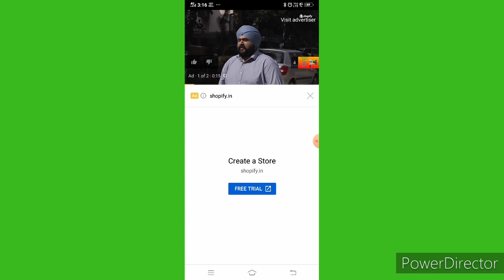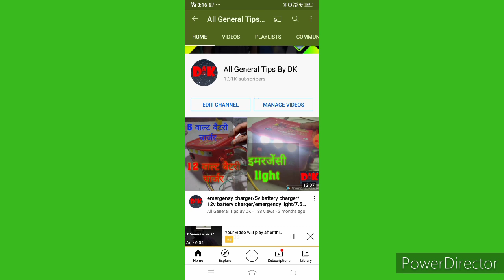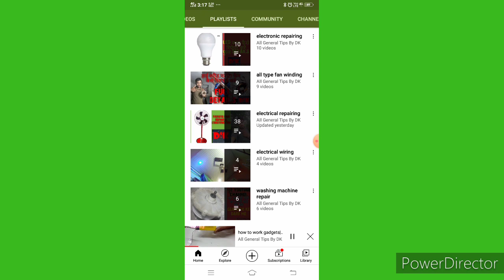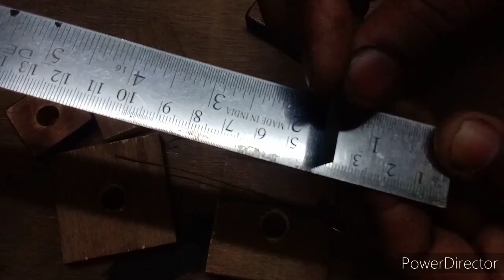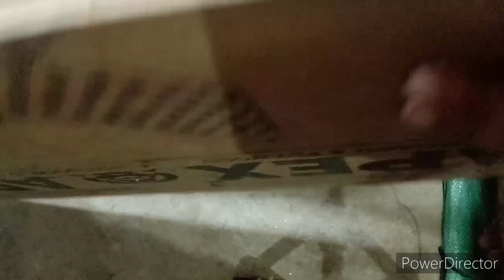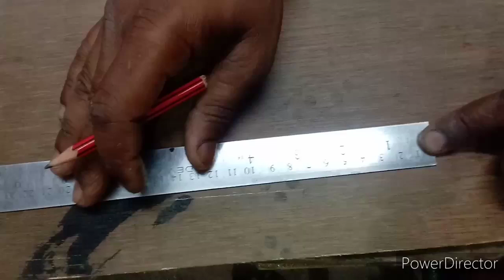making farma for table fan| usha table fan ka farma kaise banaye| table fan ka coile farma kaise ban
😊😊hello dosto ye video coile winding se related hai

is video me humne jitne tarah ke bhi table fan aate hai utne tarah ka coile banane farme ke full information diya hai

to guys agar aapko ye video pasand aaye to video ko like kar dijiye  &  comment share bhi

usha table fan winding video linke

5 loop table fan winding
24 slot table fan winding data
table fan winding
1440 rpm table fan winding
ravi table fan winding data
2880 rpm table fan winding
16 slot table fan winding
16 slot table fan winding
8 volt table fan winding
table fan coil winding video
table fan winding machine video
24 volt table fan winding
table fan motor winding video
table fan winding wiring
table fan winding wire connection
table fan winding work
5 wire table fan winding
6 wire table fan winding
table fan winding 4 wire connection
table fan winding 16 slot
table fan winding 16
table fan winding 16 salad
16 slot table fan winding data
12 slot table fan winding
16 slot table fan winding diagram
16 slot table fan winding data